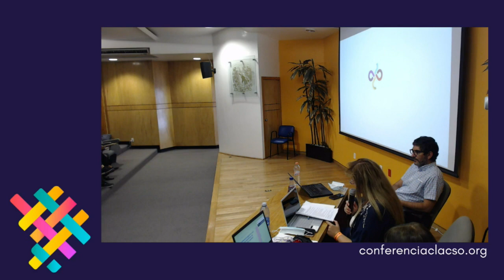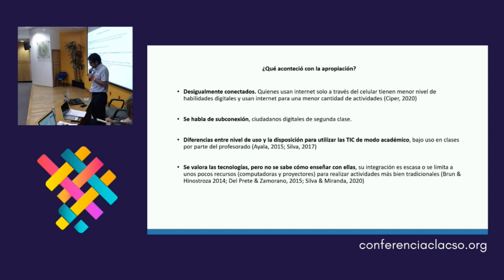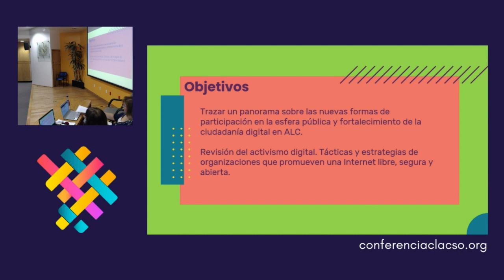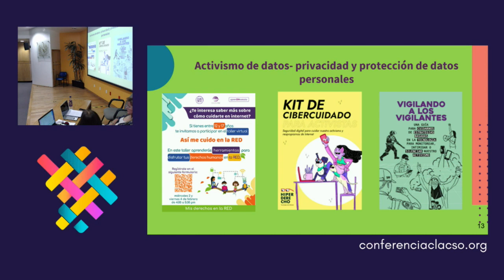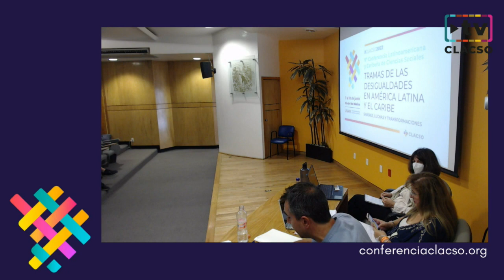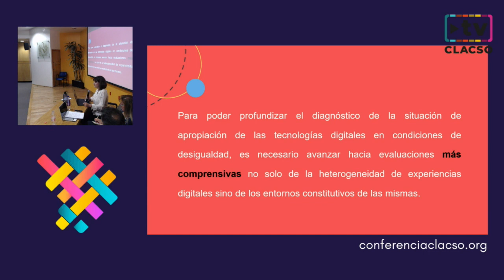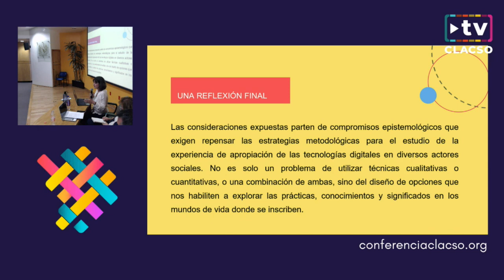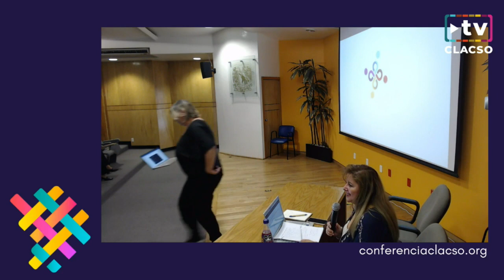Experiencias de apropiación de tecnologías digitales e innovación en educación y vida cotidiana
Foro "Digitalización: apropiación social y políticas públicas desde una perspectiva ética y de derechos"

JU 09/06 » 14:00 a 15:45 hs | Facultad de Odontología - UNAM [Auditorio José Rojo]
Panel | Eje 4: Ciencia, tecnología y sociedad: desafíos del conocimiento y la evaluación
Modera
Olga Cristina Casanova Cárdenas
Centro de Estudios del Desarrollo Regional y Políticas Públicas. Chile
Participan
Francisco Javier Moreno Gálvez
Grupo Interdisciplinario de estudios en comunicación, política y cambio social. Departamento de periodismo I. Facultad de Comunicación. Universidad de Sevilla. España
María Julia Morales
Departamento de Sociología. Facultad de Ciencias Sociales. Universidad de la República. Uruguay
Roberto Canales Reyes
Rosalía Winocur
FIC/UDELAR. Uruguay
Silvia Lago Martínez
Universidad de Buenos Aires. Argentina